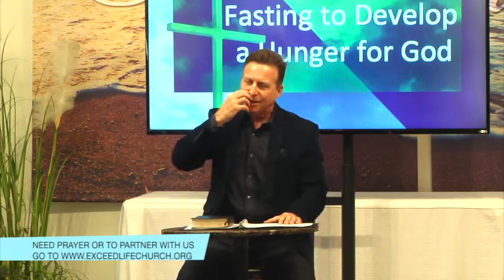Fasting to Develop a Hunger for God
Message from Sunday, January 19, 2020